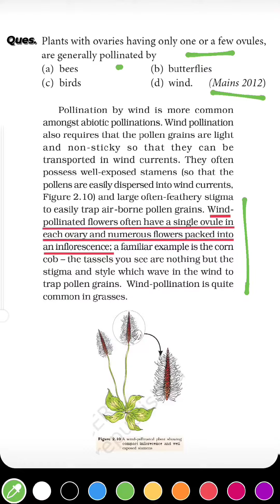MCQs For NEET, Sexual Reproduction in Flowering Plants, Biology Class 12th Previous Year Solved.